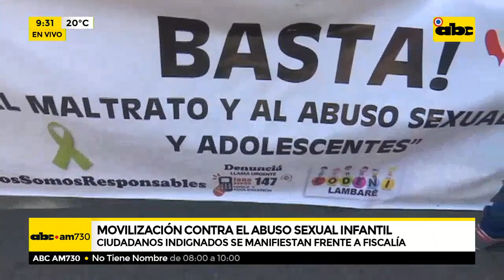Organizan movilización en busca de más protección para niños y niñas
Padres de alumnos de diferentes colegios del país y ciudadanos autoconvocados realizan una manifestación en repudio al abuso infantil. La iniciativa es en apoyo a los padres y al niño que supuestamente fue víctima de abuso sexual en un colegio privado. Piden mayor protección por parte de las autoridades y el castigo a los responsables de la agresión.